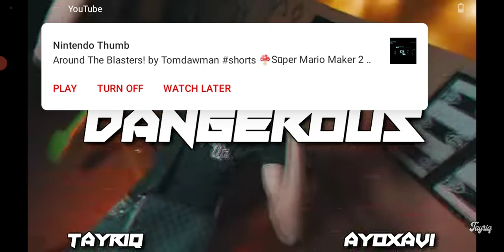IT-SAAC Lights Music: Dangerous